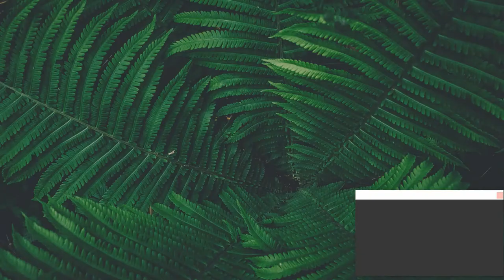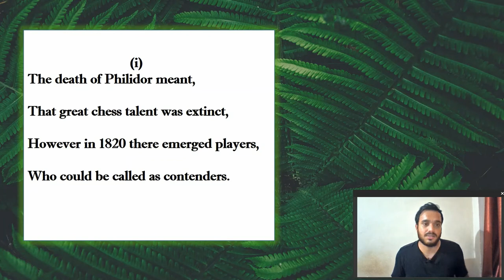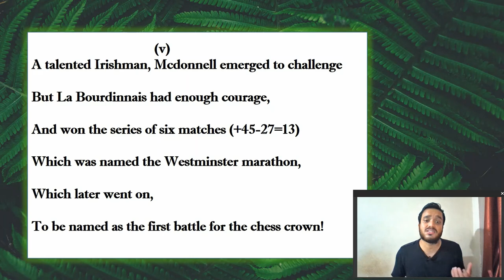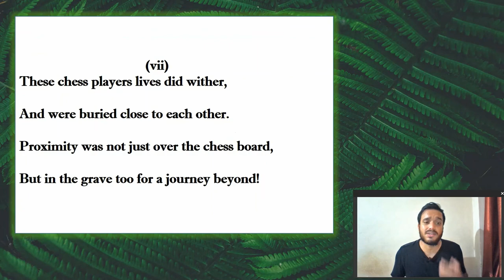La Bourdonnais-A poem by Chesspoet64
La Bourdonnais was one of the best players of his time and he was one of the players to make a living from chess after squandering his wealth over land disputes. One of the highlights of his life was the Westminster marathon (1834) that he won against the Irish player Alexander McDonnell, thus he can be considered as the unofficial world champion of chess. McDonnell and La Bourdonnais, the great rivals were buried close to each other in Kensal Green cemetery, arranged by George Walker.

                                                                                La  Bourdonnais
The death of Philidor meant,
That great chess talent was extinct,
However in 1820 there emerged players,
Who could be called as contenders.

La Bourdonnais who was born to rich,
Did make the switch,
And decided to earn from chess alone,
Which placed him in a different zone!
He barely made the ends meet,
One can only applaud this daring feat.

He played in an intuitive attacking style,
And pressure he did pile,
Which was characteristic of his temperament,
Which did result in some merriment!

1824 was the year of Bourdonnais,
Where he used all his chess skills,
Compatriots called him the best in Europe!
Until someone caused a stirrup!

A talented Irishman, Mcdonnell emerged to challenge
But Bourdonnais had enough courage,
And won the series of six matches (+45-27=13)
This was called the Westminster marathon,
Which later went on,
To be named as the first battle for the chess crown!

Fate had its own game,
These members of the hall of fame,
Faced premature death,
And couldn't travel the length.

These chess players lives did wither,
And were buried close to each other.
Proximity was not just over the chess board,
But in the grave too for a journey beyond!
                                                                                                    -Chesspoet64